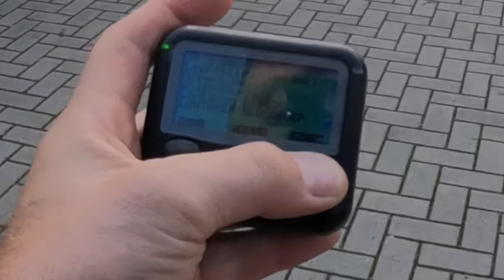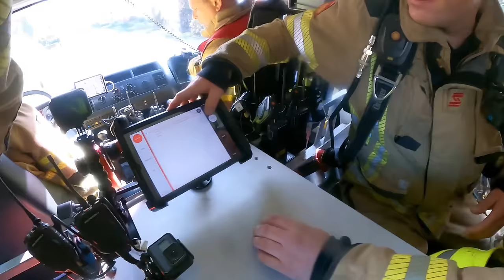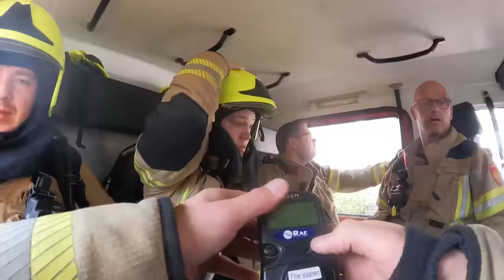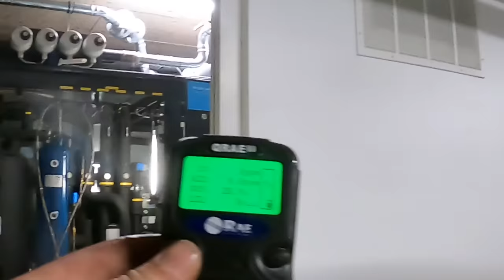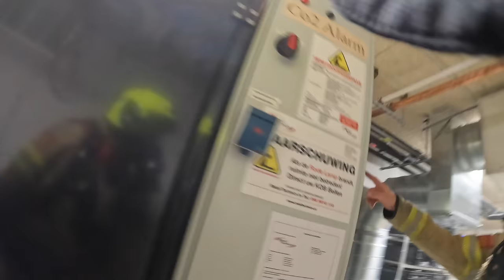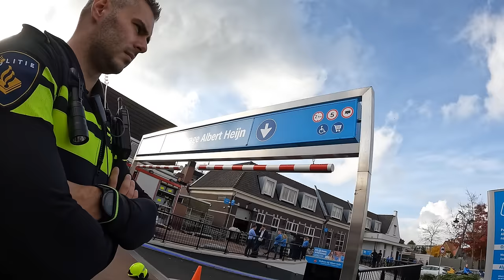Co2 Alarm !! - VOLUNTEERS DUTCH FIREFIGHTERS -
Brandweer Lunteren: Bij een supermarkt is de overdruk beveiliging in werking getreden van de koelinstallatie.
De druk in installatie was zo hoog opgelopen dat deze begon af te blazen in de onder gelegen parkeer kelder.
De supermarkt is door het personeel ontruimd.
Nadat het grootste gedeelte co2 was afgeblazen heeft de brandweer de parkeerkelder geventileerd.